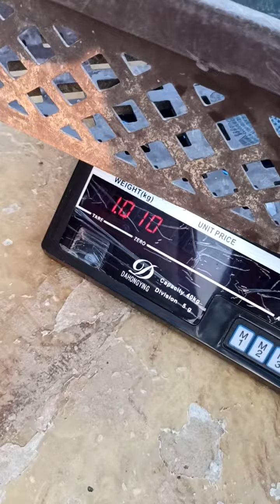مشروع انتاج سمك بلطي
عملية تعقيم احواض سمك البلطي

الزراعة والثروة السمكية في السعودية